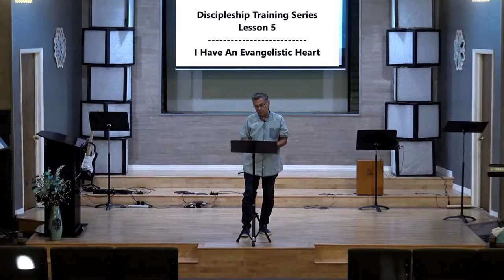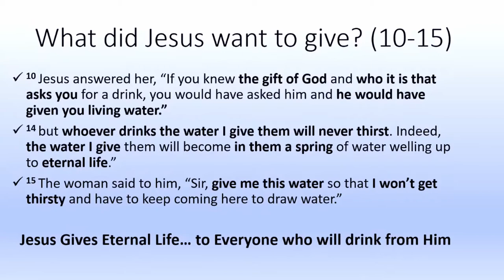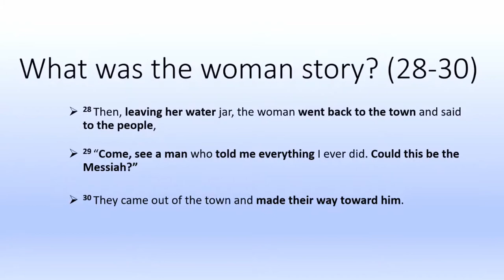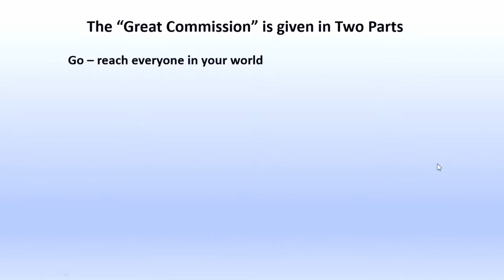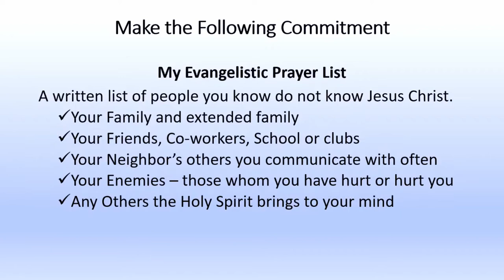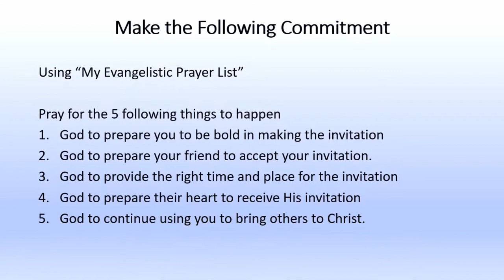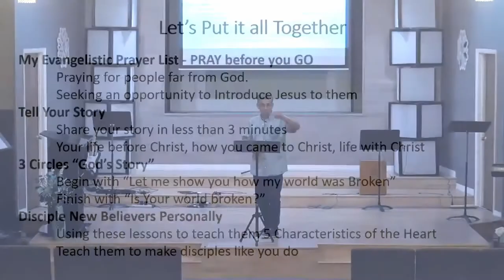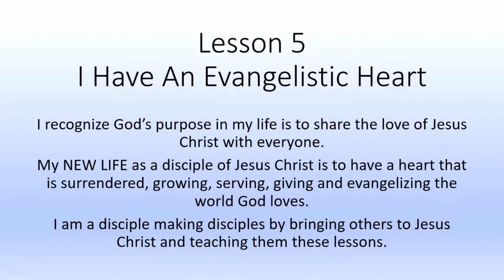Discipleship Training Course - Week 5 | Brother Richard Womack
Discipling is a relationship we are nurturing between the new believer and Jesus. As such, we are introducing you to Jesus and teaching you how to; 1)  read God’s Word, 2) listen for God’s voice and 3) make personal decision to obey and follow Jesus. We are facilitating the conversation with God, helping you to see Jesus, not the teacher. We will not answer the question for you, but guide you into the revelation of Jesus Christ through his Word.

Although numbered, one lesson does not have to proceed the other; these five lessons can be taught perpetually and a you can join the lessons at any time. The hope is that you are not only being discipled, but also reaching out to others. This study process also helps teach you how to read the Bible and continue your personal Bible Studies by applying the same questions:

Who was God (Jesus) speaking to and what were they doing?
What did God (Jesus) Say to them?
What is God (Jesus)  speaking to you today about what he said?
What will you commit to God (Jesus) in response to what you have learned?

Life Church at South Mountain is a multi-cultural, multi-generational, Christ-loving church focused on reaching the lost and ministering in love to everyone who enters our doors. You can count on a warm welcome, so come as your are.

Our service times are on Sundays at 11:00am and 6:00pm.